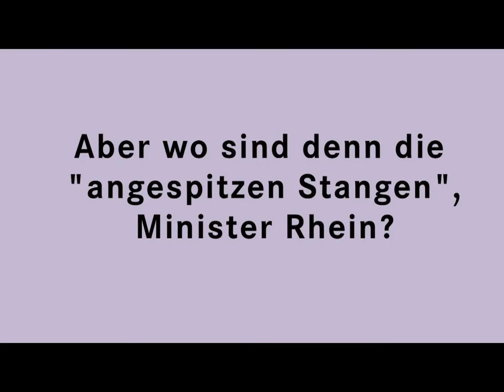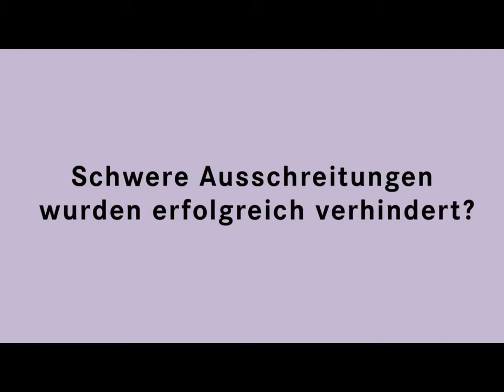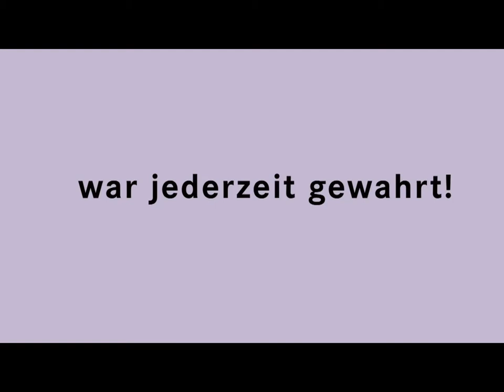01-06-2013 This is Frankfurt not Taxim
Neden sirf Türkiye'ye yönelik parmak isaret? 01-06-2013 Burasi Frankfurt Taxim degil. Alman basini ve siyaseti kendi polis siddetine karsi sessiz duruyor.
Why the fingers are only pointing toward Turkey? 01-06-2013 This is Frankfurt not Taxim. German press and politics are silent on own police violence.